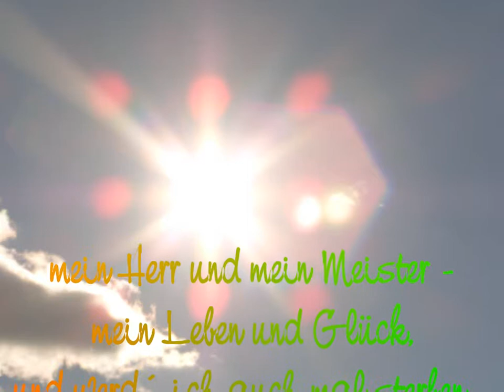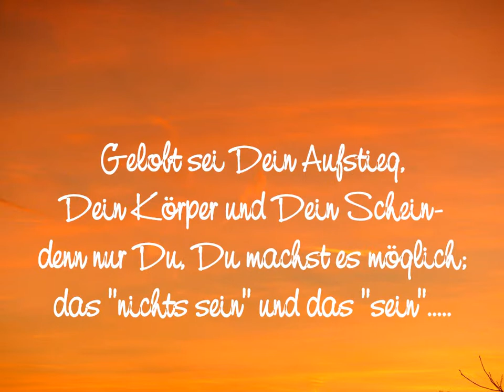Holy Sun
musik,schamane,meditation,